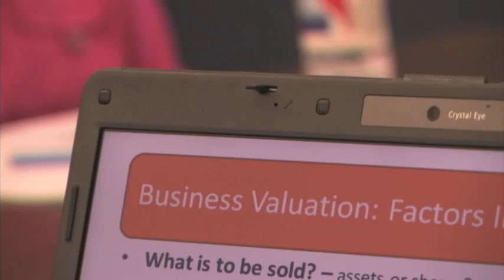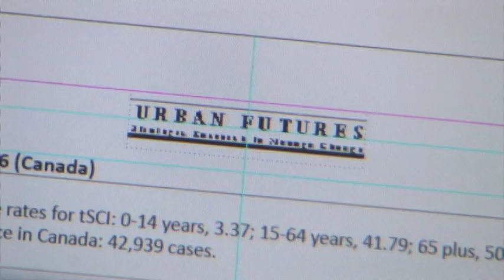"Generation Exit" Community Futures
Since 1946 the baby boomer generation has been the single most power force influencing and changing culture,politics and the economy.
The demographic shift that is taking place as baby boomers move into their senior years has far reaching effects.
Boomers have powered growth over the past sixty years, but as they retire this group will begin pulling money out of the system rather than pumping it in, and where they put that money will be changing. There will be challenges and opportunities for all of us, our communities and our businesses.
 "Generation Exit" video project created for Community Futures by Target Multi-Media.Inc